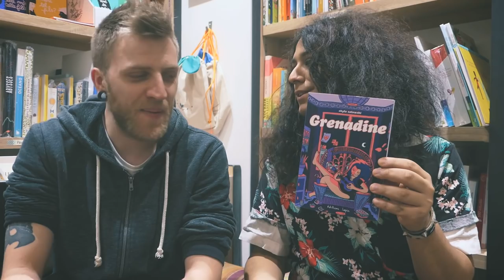🎤 Bande Destruction - Shyle Zalewski